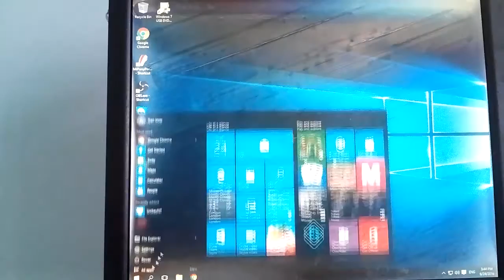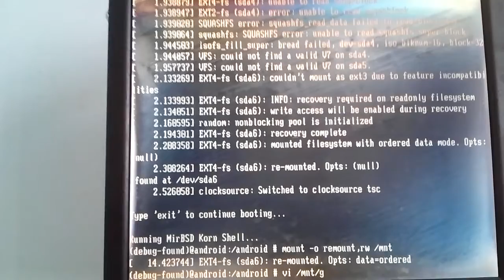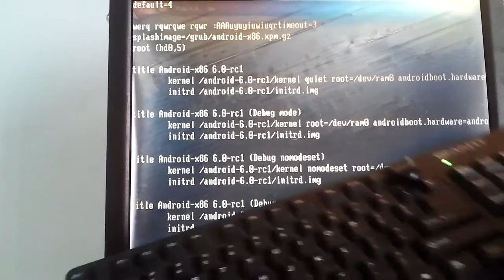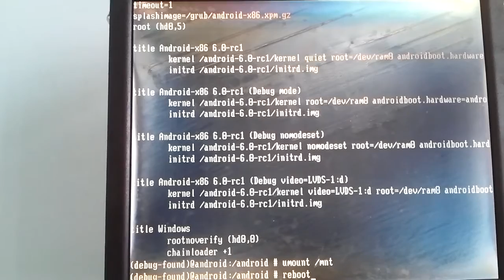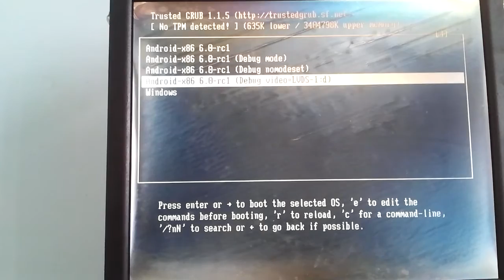[Android trên PC] Tập 10: Khởi động mặc định windows thay vì android x86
Không dùng phần mềm giả lập android, mà vẫn có thể chạy game mượt mà bằng phần cứng của máy bạn, còn gì mà không trãi nghiệm sự thú vị này. Một cái Android Core i3, i5, i7 ram 4Gb 8Gb 16Gb thì sẽ chạy các game lớn như thế nào nhỉ? Hãy thử một lần xem sao.

1. Tải xuống:

Trên điện thoại Android của bạn: vào Google Play cài app Drivedroid và làm theo hướng dẫn cài đặt trong các video của tôi

Trên máy tính:
a. Tải android-x86-6.0-rc1.iso:
b. Nếu cài đặt lên ổ cứng thì tải thêm gparted-live-0.26.1-1-i686.iso:
Sau khi tải xong thì chép vào điện thoại và bỏ vào thư mục "Downloads/images" (nếu không có images thì phải tạo mới)

2. - Cắm dây USB điện thoại android của bạn vào máy tính
- Trên Android phải có 3 điều kiện:
+ Bật Developer options -*- Bật USB debugging (nếu chưa biết thì các bạn hãy tìm trên mạng đầy luôn)
+ Cho phép quyền ROOT cho DriveDroid
+ Trong Drivedroid phải chọn vào android-x86-6.0-rc1.iso và host nó bằng "Read-only USB"
3. Sau khi đủ hết cho điện thoại Android thì hãy tiến hành Restart máy tính và ấn nhiều lần (F12) để Select Boot Menu hoặc bấm nút mặc định của máy tính bạn (có thể F10 hông chừng)
4. Tiến hành như video hướng dẫn
5. Phần cài đặt vào ổ cứng máy tính thì tiện lợi hơn, nhưng bắt buột các bạn phải làm y chang theo video, nếu không hư máy tính của các bạn ráng chịu, phần này phải có các yêu cầu:
+ Shrink một ổ cứng ảo cho hệ điều hành Android
+ Boot bằng Gparted để tạo một ổ cứng và format nó thành dạng "ext4"
+ Boot lại bằng android-x86-6.0-rc1.iso để cài đặt đúng theo quy trình trong video.

Số tài khoản Viettinbank: 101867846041 , tên chủ tài khoản TRẦN QUỐC HOÀI
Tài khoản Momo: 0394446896